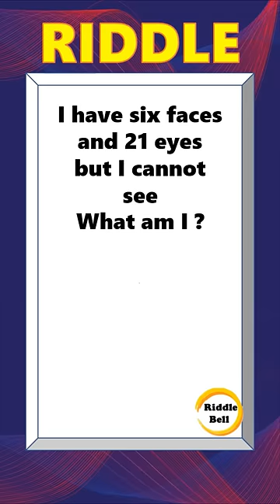Riddles | riddles with answers | riddles in english | logical riddles | hard riddles | Riddle Bell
Riddles- I have six faces and 21 eyes but I cannot see What am I ?

Riddles and puzzles with answers train your brain to act quickly and make choices which are logical and smart.

Background Image credits
Vecteezy.com